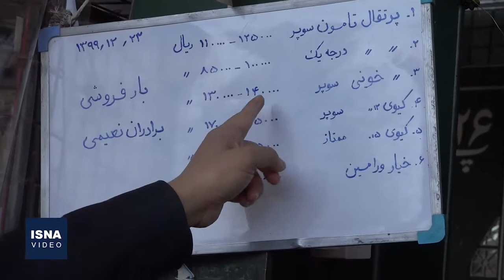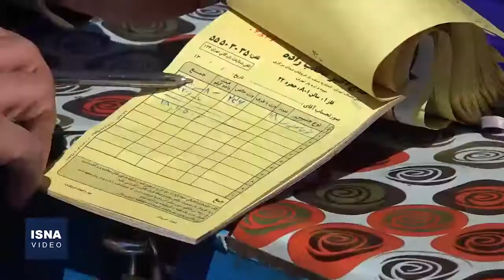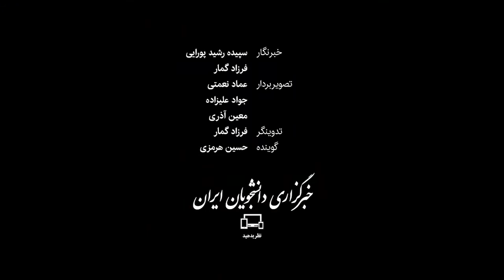پیدا کنید پرتقال فروش را!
علت این همه نابسامانی در خرید و فروش محصولات کشاورزی از جمله میوه، چیست و چرا باید این محصولات که در مزارع همین کشور تولید و با قیمت نازلی از کشاورز خریداری می‌شود، با چند برابرِ قیمت به دست مصرف‌کننده برسد؟ مهمترین دلیلی که تقریبا همه دست‌اندرکاران بخش کشاورزی بر سر آن اتفاق نظر دارند، حضور دلالان و سوداگران در بازار است؛ موضوعی که البته بارفروشان آن را رد می‌کنند و فروشندگان میوه در سطح شهر را مقصر می‌دانند. همه، یکدیگر را متهم می‌کنند، اما سوال اصلی همچنان پابرجاست: نقش دستگاه‌های نظارتی کجاست و گرانی‌ها چرا پایانی دارند و هر سال تکرار می‌شود؟